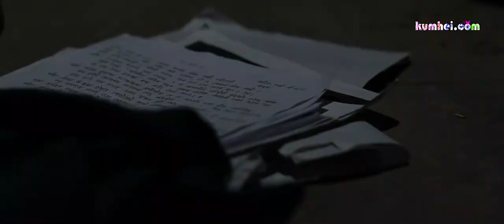Wakching gi Nong | Trailer |A Manipuri Feature Film| Rakesh, Priyanka, Asha, Mangal, Rohit, Nirupama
WAKCHING GI NONG, A Manipuri feature film

Cast: Rakesh Khundongbam, Priyanka Gotimayum, Asha, Mangal, Rohit, Nirupama
Screenplay, Dialogue and Lyrics: Raju Khumujam
Producer & Story: Birjit Fandembam
Directiion : Somor Luwang
Camera & Editor:Mahanta Ng
Asstt Cameraman: Delal & Bikash
Make-up: Abung (Oinam Surjit)
Singer: Raina & Birjit
Chief Consultant: Prane Yungkham